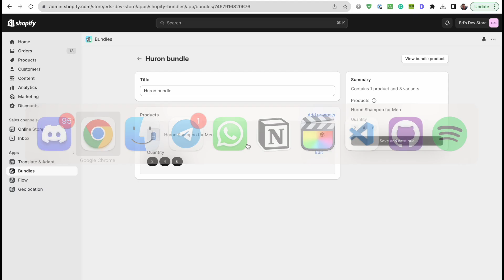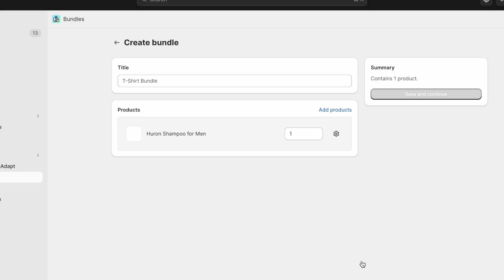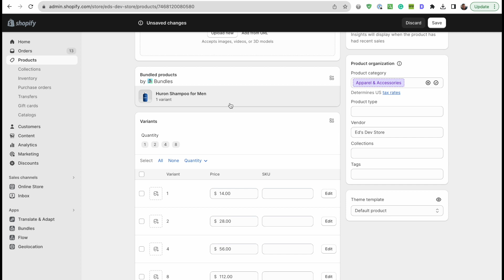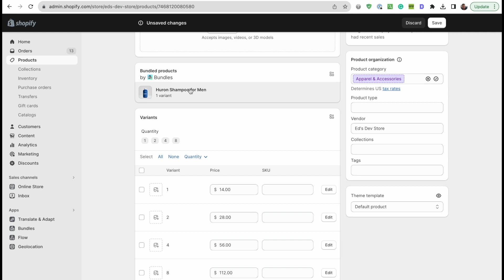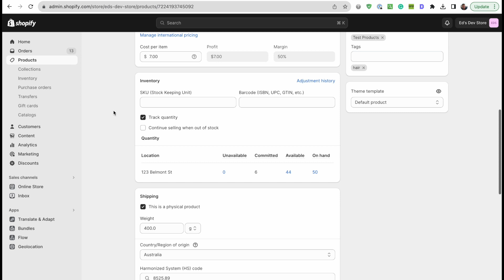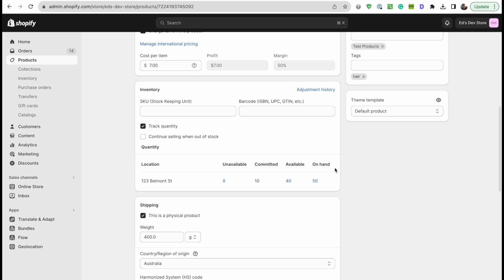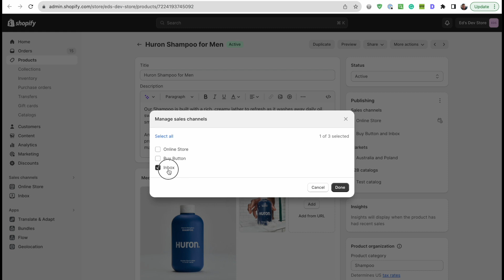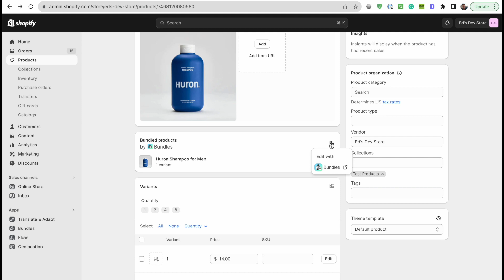Quantity Bundles aka “Multipacks” just got a lot easier - Shopify Bundles (free)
Request and vote on videos, get discounts, and be listed as a community member.

📚 MY SHOPIFY CODING EBOOK

Learn HTML, CSS and Shopify Liquid from the beginning and specifically for Shopify.

Hey! My name is Eduard.
I teach the tech side of starting and running a Shopify store.
I'm a professional web developer, but my goal is to make Shopify easy with simple and straight-to-the-point videos.

Join "Shopify DIY" on Discord
Chat with me and other store owners and developers:

🛠 CODE SHOP

Pre-built sections & features for Shopify 2.0 themes, often replacing the need for apps. Copy and paste the code into your theme.

👍 MY FAVOURITE APPS & THEMES

⏭ CHAPTERS

00:00 Intro
01:11 Speed issues?
01:39 Creating Bundles
04:44 Checkout demo
07:33 Final tips